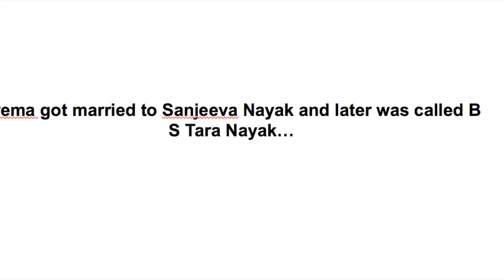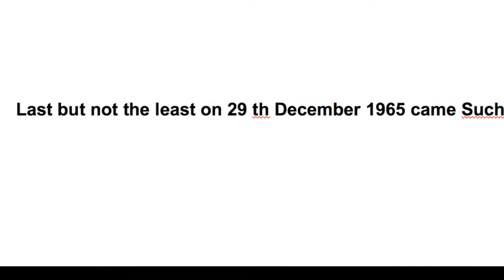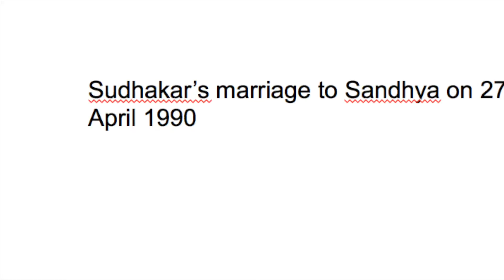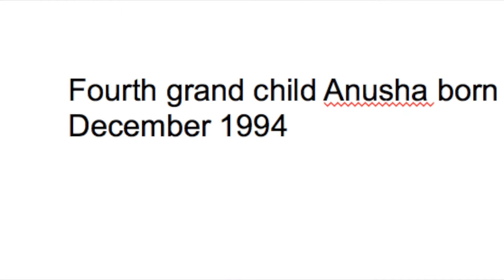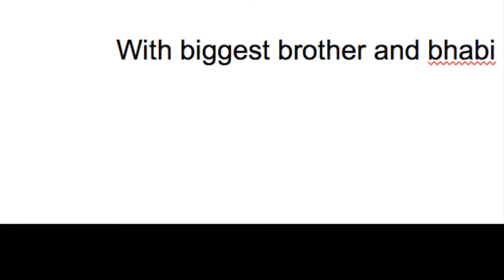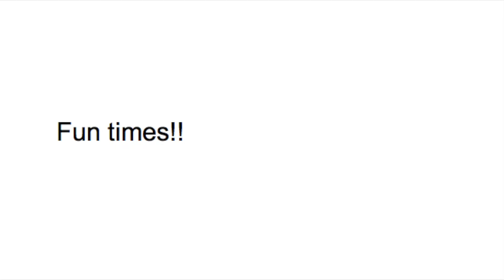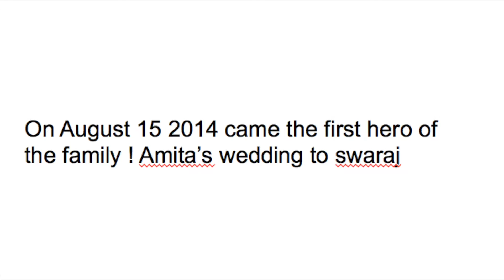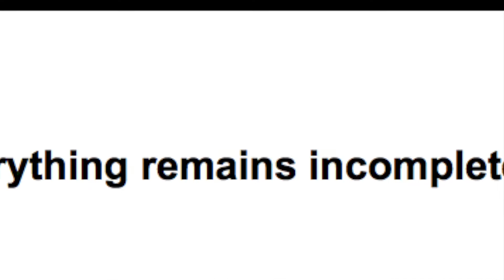75 th Brithday Av Mamama || Sandhya Nayak